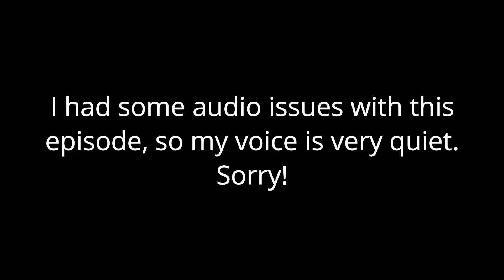TROLL! IN THE DUNGEON! | Lego Harry Potter: Years 1-4 100% #2